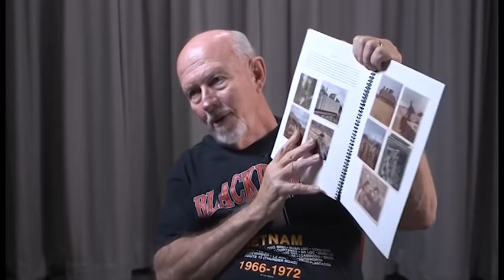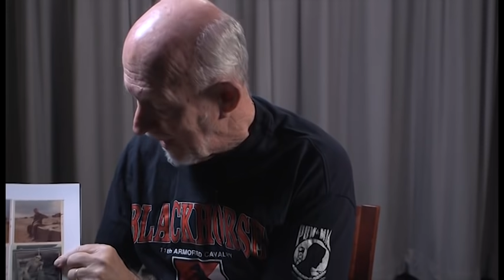Albert Boemker's interview for the Veterans History Project at Atlanta History Center, part 1 of 3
In part one of this three-part interview, Albert L. Boemker relates his experiences in the Army during the Vietnam War. He chronicles his early life and family. His father worked for the railroad and moved his family to Arlington, Virginia, where Mr. Boemker grew up next door to the Chairman of the Atomic Energy Commission. He remembers that he brought home from Vietnam a desire to get an education. He tells of his high school in Georgia. His father was a Marine at Iwo Jima and inspected his ten children’s “quarters” every Saturday night. Mr. Boemker’s mother’s uncle served in World War I.  He relates his nephew’s service in Iraq working in a special graves registration unit collecting the effects of the dead. He describes his entry into the Army, basic training, Officer Candidate School, and his arrival in Vietnam. He emphasizes the importance of telling stories and preserving history. He describes several missions in which his unit participated.